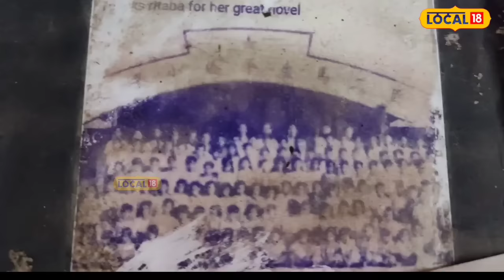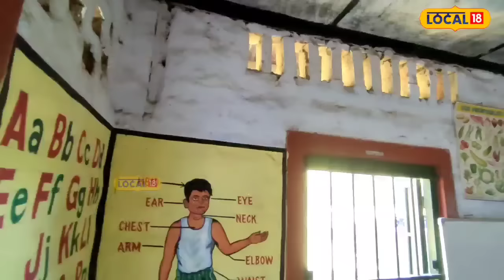Tinsukia News: মাকুমৰ এখন ঐতিহাসিক চীনা বিদ্যালয়, য’ত জড়িত হৈ আছে চীন-ভাৰতৰ যুদ্ধৰ স্মৃতি